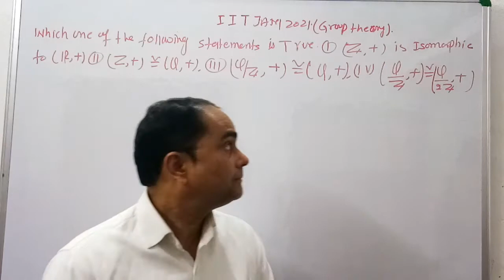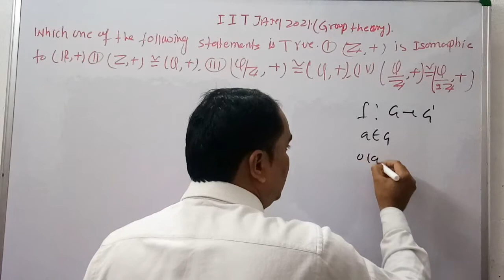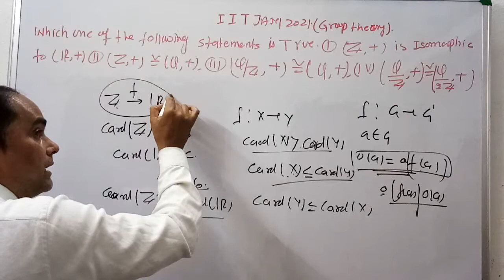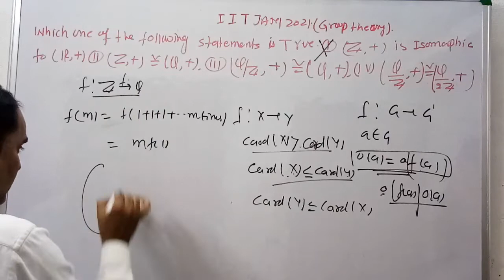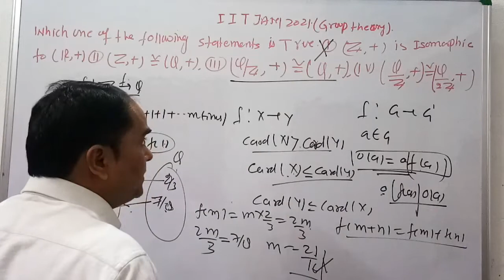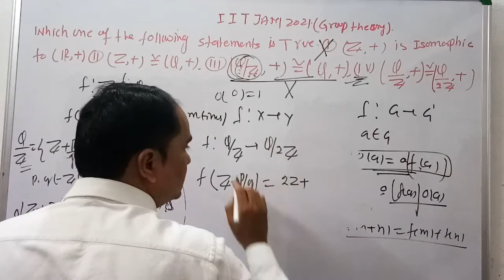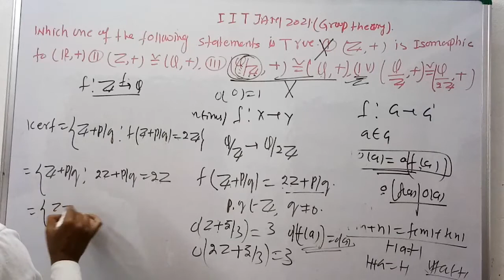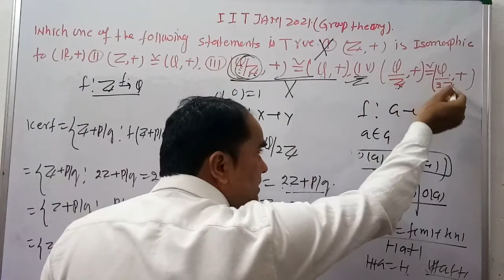IITJAM2021 IITJAM2021Math IITJAM2021MathSolution QuestionOfGroupTheory DkMathTutorial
In This lecture we have discussed IIT JAM 2021 Math question which is depending on concept of isomorphism of groups. this is techniqule question of isomorphism of groups. we solved this question in simple and interesting way.